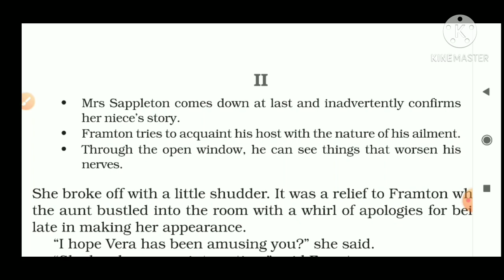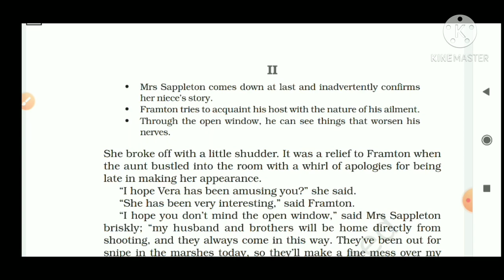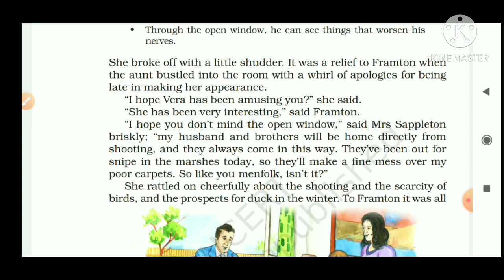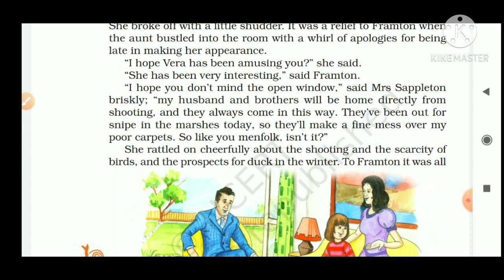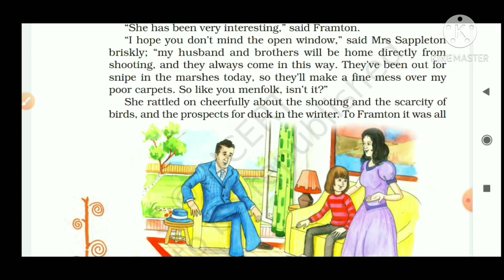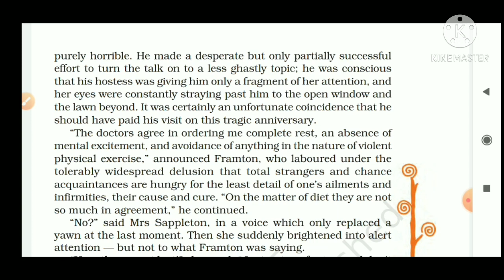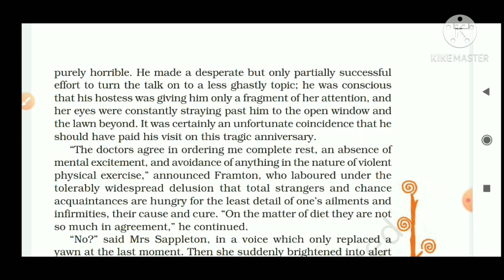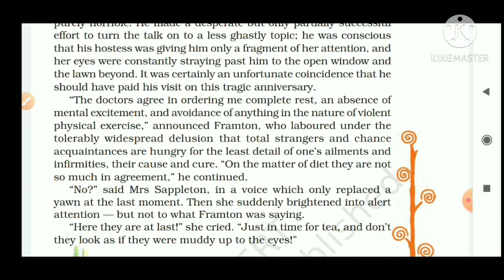The Open Window-ll